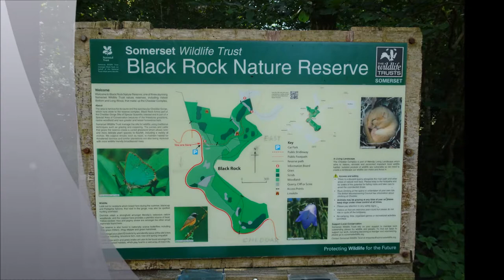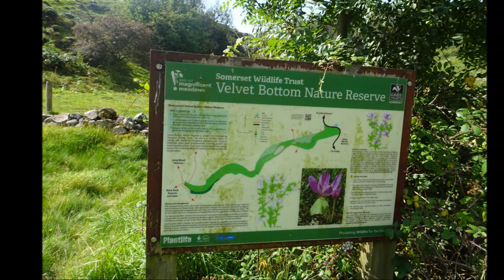The Return To Velvet Bottom , Part II, 'Deju Vu in Reverse' by Sheila, Sept 6th 2021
A hot Summer's day in early September but termed meteorological Autumn by the weather people yes the walk reveals colour changes in the ferns turning yellow, the leaves fall magically slow from the still green trees but its HOT folks --very hot as I wander up thru Velvet Bottom--a heat trap---no breeze but my bones are warm--I feel great enjoying the peace, the solitude for reflection---all around me the spirits of the past wander here, walk with me here---alone but not alone history, geology, archaeology embrace this man made landscape---carved and sculptured in time leaving a footprint and we are all just passing thru--joining the parade--the journey...I rest a while at the quarry of Black Rock --and have a small snack, a drink and just sit quietly great geology revealed by these great rocks around me---a quarry that was of course here when the Romans came, when the Victorians arrived to turn the air black, the landscape black and with chimneys, the spires of the industrial revolution in the middle of the Somerset countryside---this place would have been very active and noisy and toxic---very toxic from the smelting, toxic from the exposure to the lead but Nature has reclaimed the place and it is now a little haven of beauty with grassy mounds covering the scars--the humpy bumpy landscape reminders of its history.